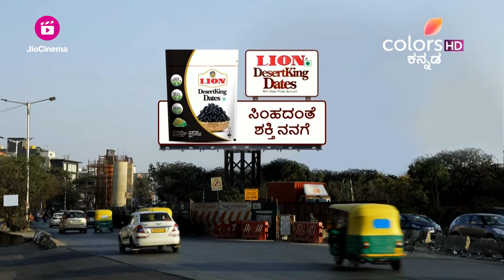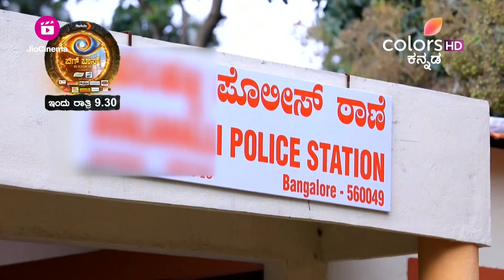Bhagyalakshmi | ಭಾಗ್ಯಾಳಿಗೆ ಸಿಗುವ ಸುಳಿವು